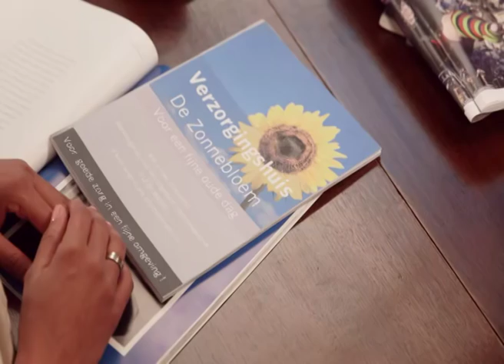Sopo aflevering 2 - Dat ding van Tante Es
De favoriete soap van Tante Es; 'Sopo'